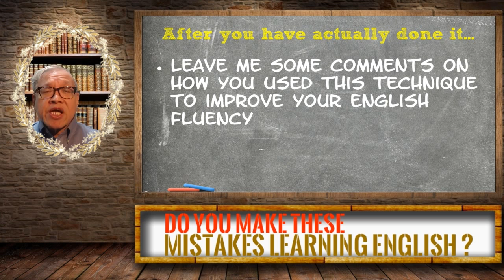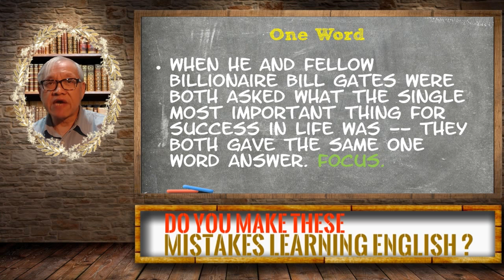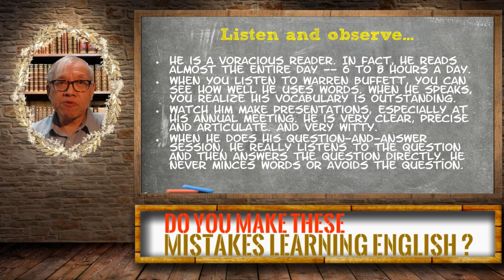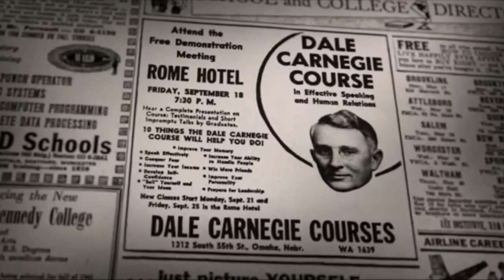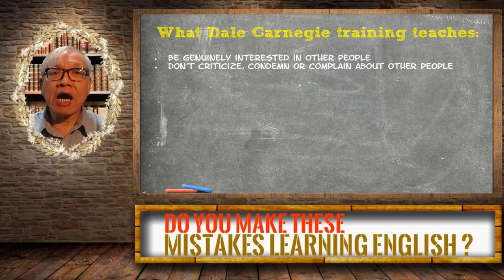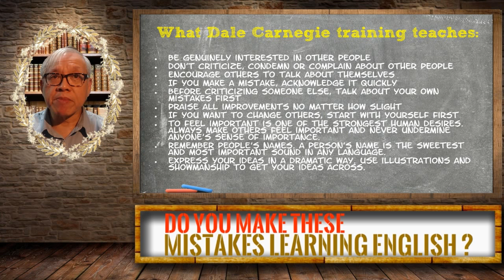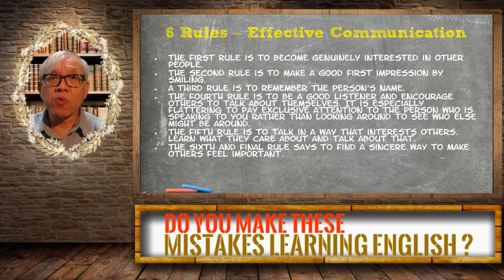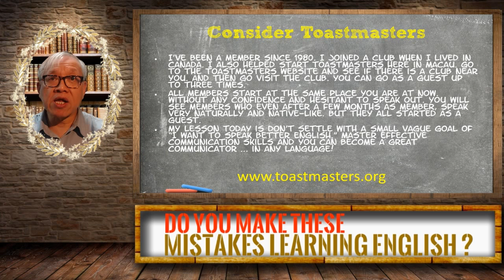Warren Buffett's Secret Weapon-Effective Communication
Warren Buffett is one of the richest people on the planet. Many people would like to know how he did it. But in this video I show you his secret weapon. See how Warren learned to become an effective communicator. Learn from a master ! Don't settle for improving your English fluency... become a great communicator. Just like Warren Buffett !